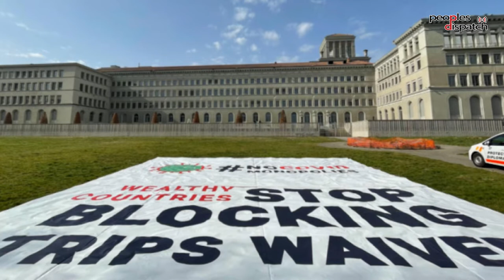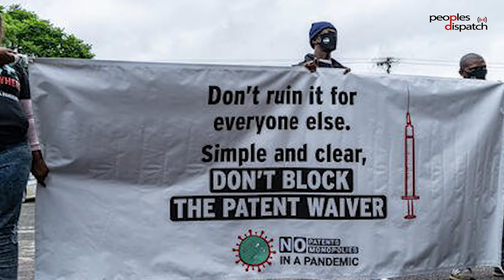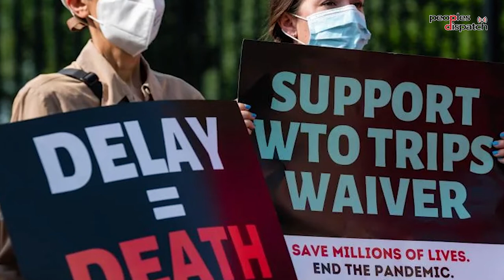At WTO ministerial meeting, all eyes are on COVID-19 TRIPS waiver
Ahead of the 12th Ministerial Conference of the World Trade Organization, Ana Vračar of the People's Health Movement talks about the latest updates regarding the discussion on the TRIPS waiver for COVID-19 related products. She explains the negotiations since the the proposal first emerged in 2020 and how rich countries have sought to constantly derail it. She also explains how the Global South and civil society are responding.